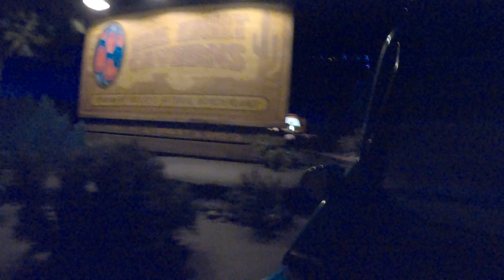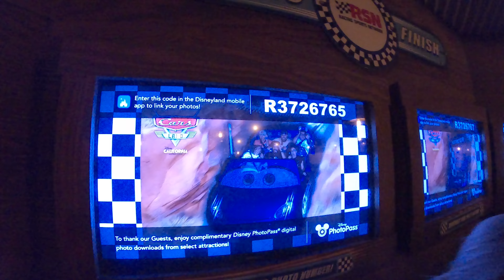Radiator Springs Racers - El juego de Cars en Disney California Adventure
Que chulada de juego! Valió la pena la hora y media de fila que tuvimos que hacer para hacer este recorrido. Nos dijeron que era uno de los rides que no podíamos perdernos y creo que si tenían razón. Nos divertimos un montón.